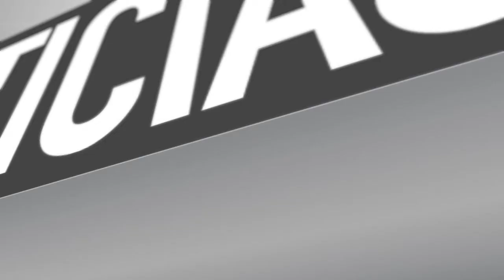ENTREGA DE SUBVENCIONES A CENTRO DE MADRES DE MAIPÚ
$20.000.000 fue el monto a repartior entre los centros de madre de la comuna de Maipú. Dinero que se destinará para la inversion y progresos de la agrupaciones.